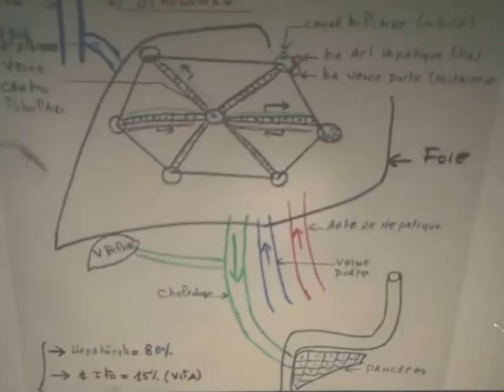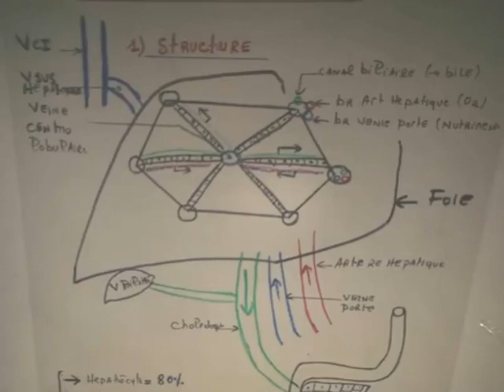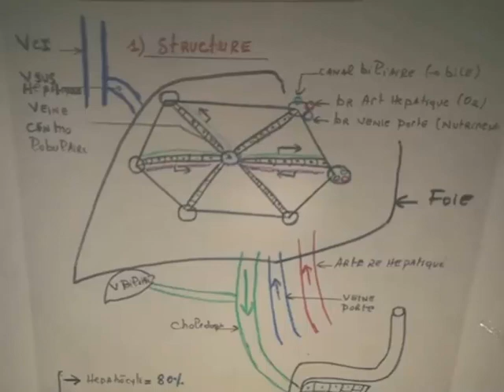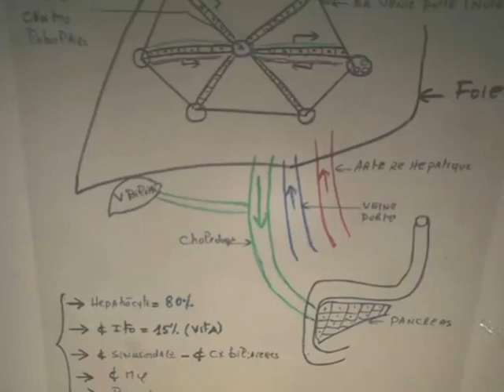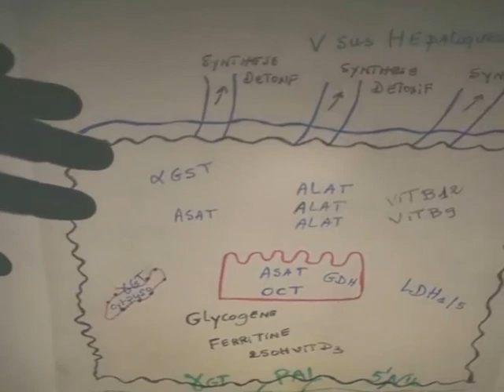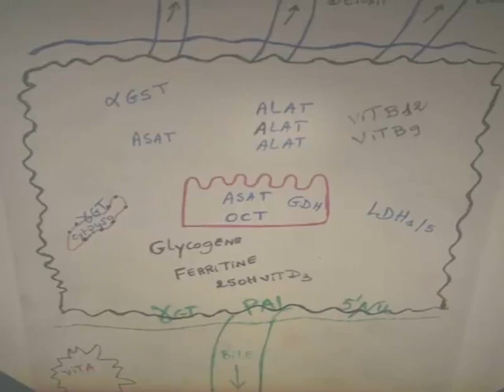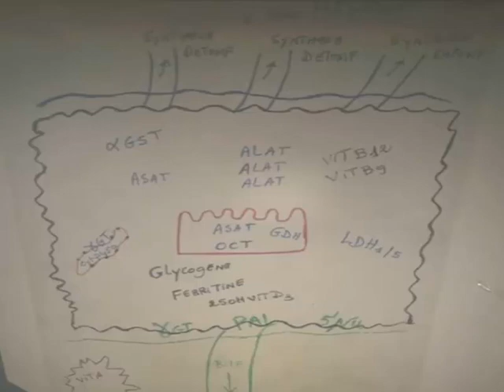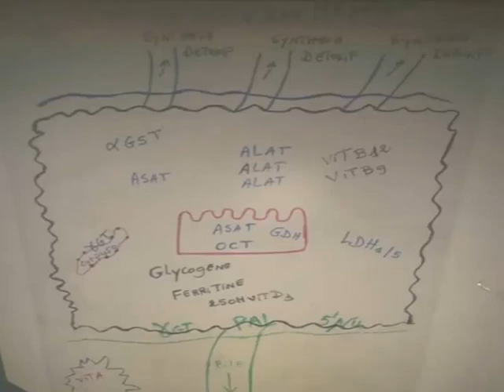PHYSIOLOGIE DE LA FONCTION HEPATOBILIAIRE PARTIE 2